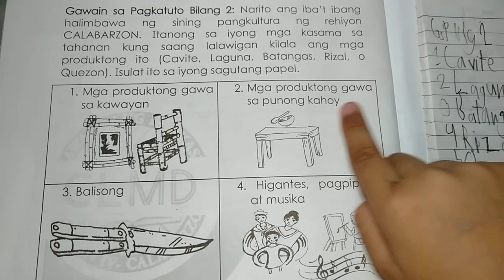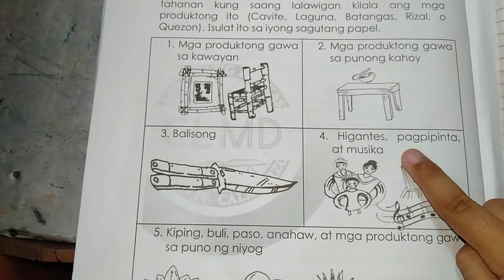Sining Pangkultura ng bawat Rehiyon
Mapeh Arts Week 8 Activity 2 Grade 1 Module 3rd Quarter